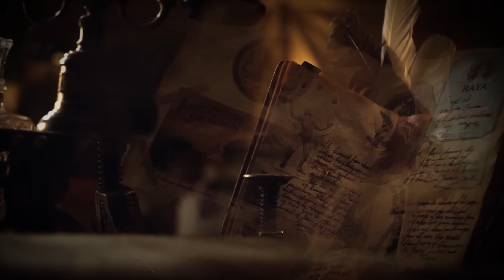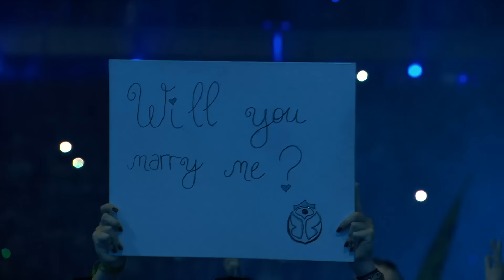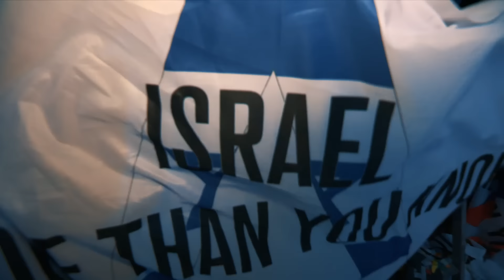Tomorrowland Belgium 2017 | Axwell Λ Ingrosso W2